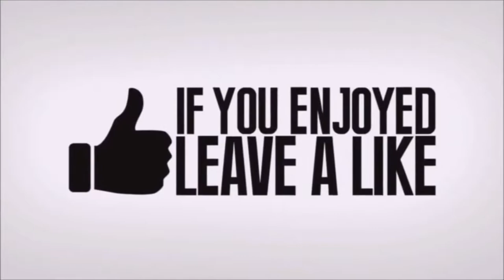Fortnite Celebrity Gameplay #001 - Fortnite Celebrity Pro-Am CHANDLER RIGGS And Kittyplays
Fortnite Celebrity Pro am Gameplay - The Fortnite Pro Am tournament at E3 kicks off today (Image: EPIC GAMES) Fortnite Pro Am Highlights It was a pleasure playing with Gotaga, thank you Epic Games, looking forward to the next one.
Fortnite Battle Royale is the FREE 100-player PvP mode in Fortnite

Search results for - epic  fortnite celebrity pro-am tournament full highlights Free Music at Necom
Ninja Fortnite Settings: The most recent and up to date information about Ninja's Fortnite Sensitivity, Video Settings, Keybinds, Setup & Config

 there will also be a special celebrity tournament called Fortnite PRO AM 2018, taking place on June 12 with pro gamer/celebrity pairings
 Fortnite Pro Am Teams Here are some of the teams competing in today's 'Fortnite' Celebrity Pro-Am.

Credits:

KittyPlays -